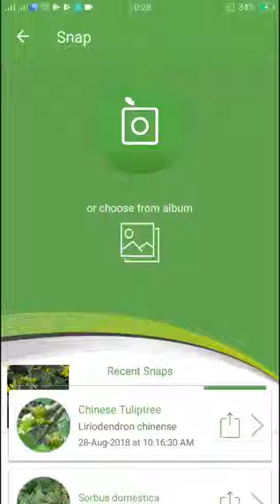PlantSnap identifies a Turkish Hazelnut (Corylus colurna)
Common hazel is typically a shrub reaching 3-8 m tall, but can reach 15 m. The leaves are deciduous, rounded, 6-12 cm long and across, softly hairy on both surfaces, and with a double-serrate margin. The flowers are produced very early in spring, before the leaves, and are monoecious with single-sex wind-pollinated catkins. Male catkins are pale yellow and 5-12 cm long, while female catkins are very small and largely concealed in the buds with only the bright red 1-3 mm long styles visible. The fruit is a nut, produced in clusters of one to five together, each nut held in a short leafy involucre ("husk") which encloses about three quarters of the nut. The nut is roughly spherical to oval, 15-20 mm long and 12-20 mm broad (larger, up to 25 mm long, in some cultivated selections), yellow-brown with a pale scar at the base. The nut falls out of the involucre when ripe, about 7-8 months after pollination. It is readily distinguished from the closely related filbert (Corylus maxima) by the short involucre; in the filbert the nut is fully enclosed by a beak-like involucre longer than the nut.